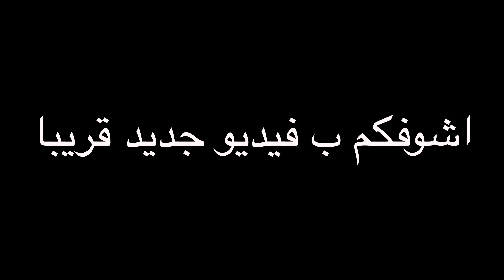اللي ياخذ الهدية يخسر!! 🎁❌ مع لانا و لين !!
حساب سارة ❤️